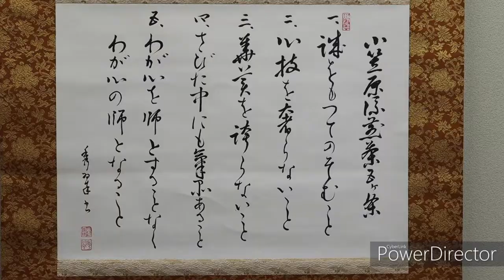煎茶道学習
学習煎茶道～享受茶文化～　公益財団法人小笠原流煎茶道
通過露地，清潔身体，欣賞床飾。然後用心点茶享用。
此処不需要網絡和智能手機。只是感謝称賛在日常生活之中發現的美麗。
若出欲望，就会強求自己無所持之事物。
然而，可以得到磨煉的是東方的文化。
可以経常不是最新的，但也不必要是流行的事物。
只是，在此処用心精致地行事以磨煉自我。
激烈的時代変化，也迫切地需要追随。
在這様的時代，享受一杯茶，譲心情愉悦。
請観賞煎茶道的世界。
小笠原秀邦